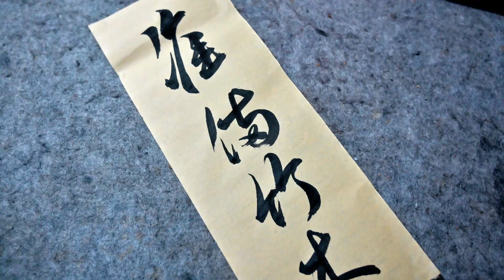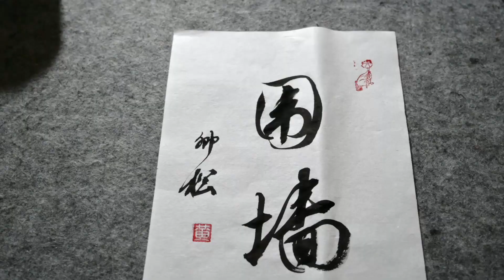从猪圈到美丽书院—1个人1个月徒手改造历程大揭秘 （下）From Pigsty to Calligraphy Academy (Part II)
我用自己的双手将猪圈推倒重建，一个人的力量，每一砖一瓦都是我亲手堆砌打造的。从城市回到农村，改造小院成为书房，就是为了多陪伴年迈的父母，每天练习书法，为他们做菜。这个小院成为我回归农村的起点，也是我家庭生活的一个美好见证。

I used my own hands to demolish and rebuild the pigsty, and every brick and tile was built by me. From the city back to the countryside, I transformed the small yard into a study room, just to spend more time with my elderly parents, practicing calligraphy every day and cooking for them. This little courtyard became the starting point of my return to the countryside and a beautiful witness of my family life.

▶积雪草排骨汤和积雪草炒猪肉Boiled Spare Ribs Soup with Centella asiatica & Fried Pork with Centella asiatica：
▶从猪圈到美丽书院—1个人1个月徒手改造历程大揭秘 （上）From Pigsty to Calligraphy Academy (Part I)👉 ：